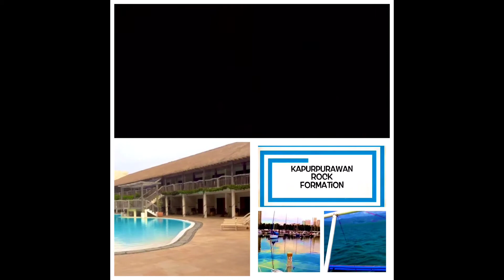Panglao Bluewater Premier Deluxe Room Bohol by HourPhilippines.com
Panglao Bluewater Premier Deluxe Room Bohol.  A spacious guestroom that surrounds the main swimming pool. Simple yet elegant with cantilevered beds make this accommodation a delight to sophisticated but cost-conscious guests.

AMENITIES

Area – 68 sqm. • King Bed or 2 Queen Beds • Mini Bar • Cable TV • iPod Dock • Telephone • Shower & Bathtub • Private Veranda • Coffee / Tea Service